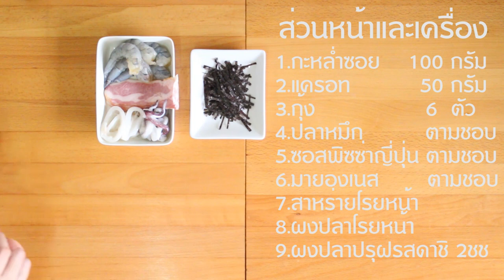วาฟเฟิลพิซซ่าญี่ปุ่น-เชฟจาดี(I am Jadee)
วาฟเฟิลเนยสด(1สูตรได้ 3ชิ้นใหญ่)
---ส่วนผสม วาฟเฟิลเนยสด
นมข้นหวาน 2ชต
นมสด 3/4 ถ้วย

---ส่วนผสมโรยหน้า
กะหล่ำซอย 100 กรัม
แครอท 50 กรัม
กุ้ง 6ตัว
ปลาหมึก ตามชอบ
ซอสพิซซ่าญี่ปุ่น ตามชอบ
มายองเนส ตามชอบ
สาหร่ายโรยหน้า
ปลาโรยหน้า
ผงปลาปรุงรสดาชิ 2 ชช